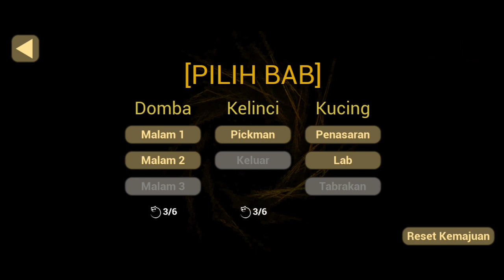Gw Penasaran Dengan Kucing Hitam - The Baby In Yellow part 1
kita akan kembali menjelajahi dunia bayi kuning, saya sangat penasaran dengan cerita dari game The Baby In Yellow, game satu ini telah mendapatkan update tambahan chapter baru yaitu the baby in yellow black cat, di video kali ini saya bertemu dengan robot lucu bernama NEWT, btw gw telat 1 bulan mainin ini game, telat dikit gak ngaruh kali ya😅

Mau Mabar ?

Sampai Jumpa Di Next Video,Bye Cuy👋